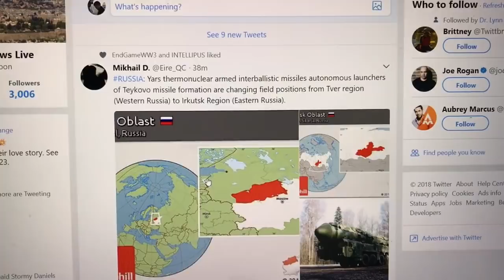Russia Moves Nuclear Missiles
Mikhail D on Twitter is reporting that Russia is moving intercontinental ballistic missile’s from the west to the east closer to the north Korea region make she wonder what is going on